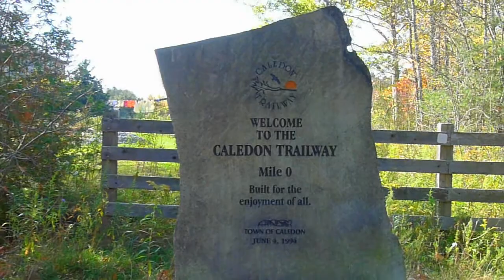Caledon Trailway 9 Oct 2011.MPG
Bike Round Trip 82 KM.